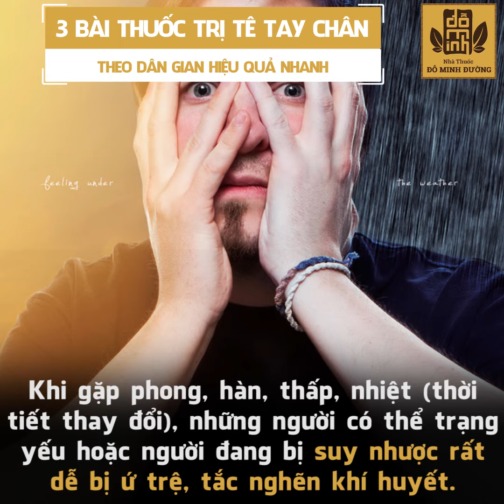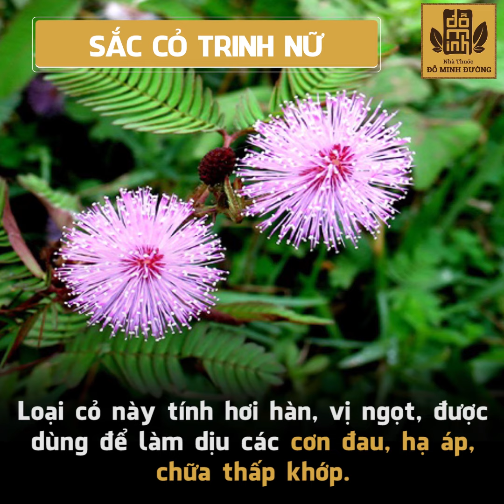3 BÀI THUỐC TRỊ TÊ TAY CHÂN THEO DÂN GIAN HIỆU QUẢ NHANH CHÓNG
Tê bì chân tay là hiện tượng phổ biến khi bạn ngồi hoặc giữ nguyên một tư thế quá lâu khiến các mạch máu và dây thần kinh bị chèn ép, máu khó lưu thông dẫn đến sinh các axit làm chân bị tê. Triệu chứng này không gây nguy hiểm đến tính mạng và sức khỏe nếu nó nhanh chóng biến mất ngay sau đó.
Tuy nhiên, nếu tê chân tay đi kèm một số dấu hiệu khác, nó có thể là triệu chứng cảnh báo bệnh tật trong người.
Hà Nội
Địa chỉ: Số 37A ngõ 97 Văn Cao, phường Liễu Giai, Ba Đình, Hà Nội
Địa chỉ: Số 100 Đường D1, Phường 25, Quận Bình Thạnh, Hồ Chí Minh